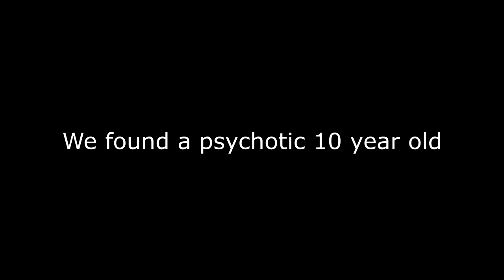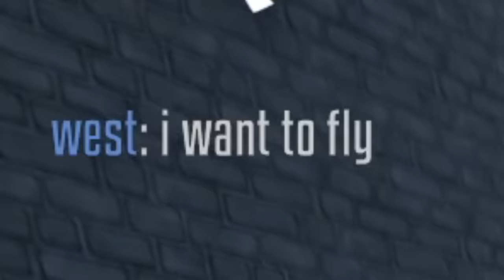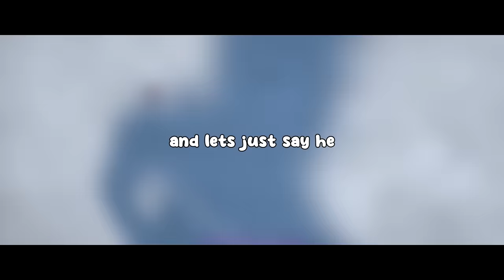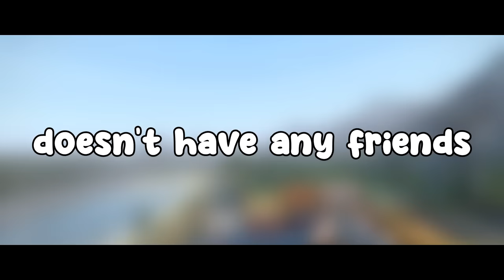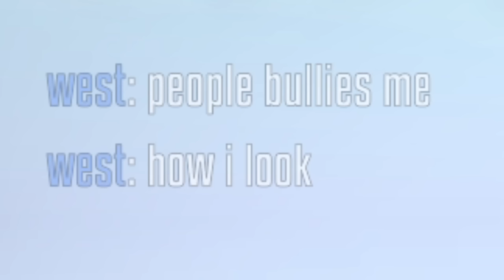Gorebox Most PSYCHOTIC Kid..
Today me and my friend @EndOfTheLine dove into some Gorebox multiplayer and encountered a kid name West.. If you enjoy the video please leave a like and is you are not already subscribed then consider doing so xx :)